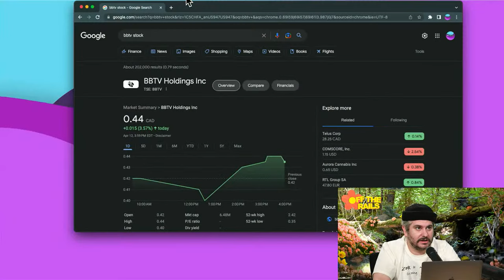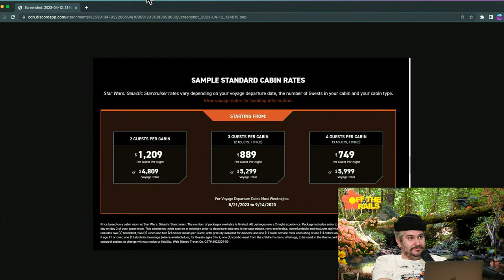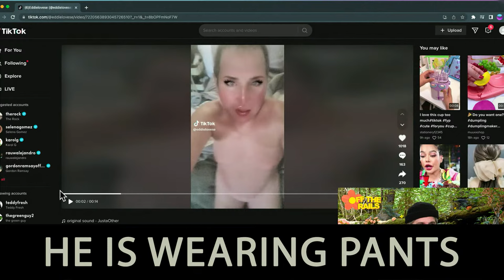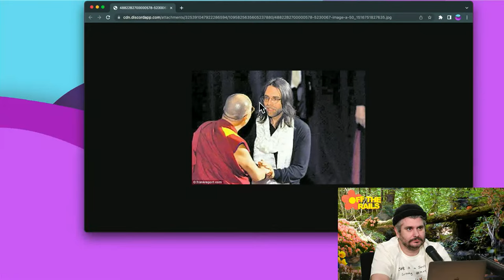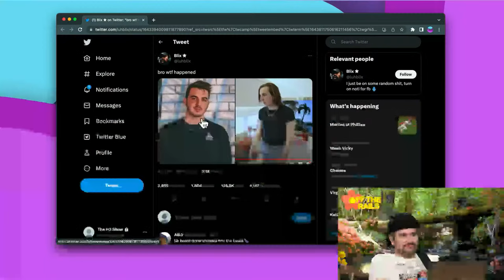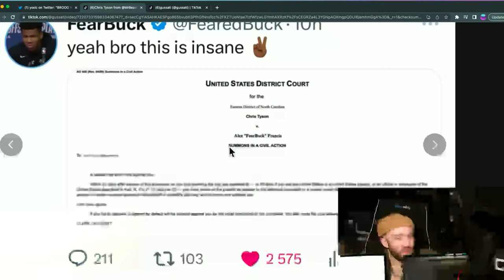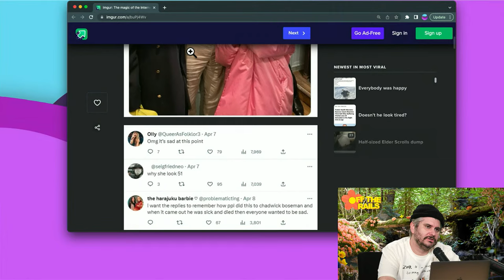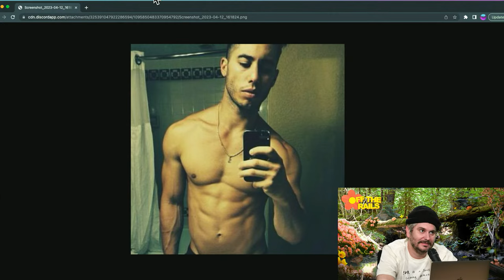BBTV Is Paying Us Back - Off The Rails #67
00:00 Talking About BBTV Paying us back!
9:50 Spending The $620k
45:45 Mario Lopez Is Cancelled
1:08:45 Wild New Video From Shirtless Eddie
1:16:10 Nikocado Avocado Wants to Come on The Show
1:24:20 Ryan Kavanaugh Is a Massive Failure
1:26:00 Dalai Lama is canceled
1:36:35 Kid Rock Vs Bud Light
2:04:10 Chris & MrBeast Drama
2:31:00 Ohio Bussdriver Fired After Yelling At Children
2:44:25 Ethan Goes To The Bathroom
2:49:21 People Worried Over Arina Grande's Body